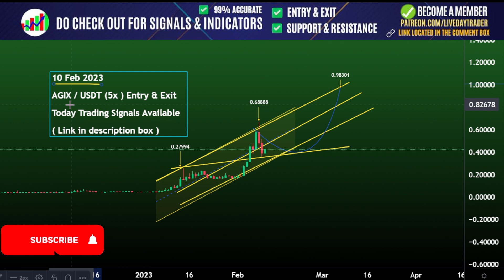Agix price prediction, Entry and Exit ? Singularitynet Agix | Crypto crash | Crypto News 10 Feb 2023